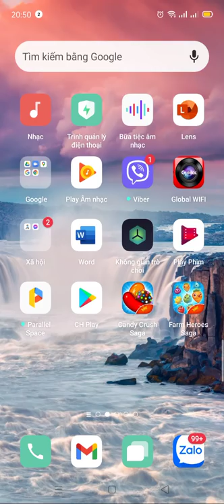Farm Heroes Saga is close to conquering level 1718. Difficulty to conquer: 5 flowers , 25 mushrooms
Farm Heroes Saga is close to conquering level 1718. Difficulty to conquer: 5 flowers and 25 mushrooms